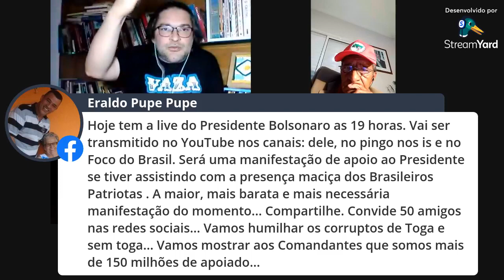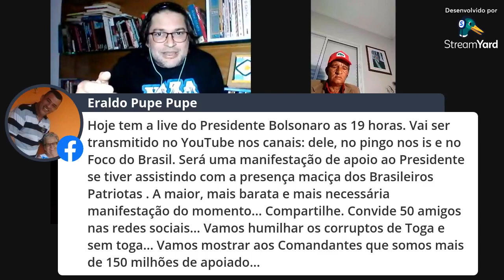Rádio13 -Alerta Vermelho -PT pela Base